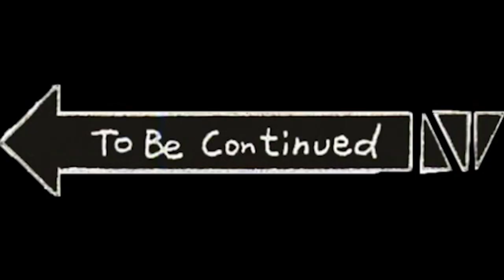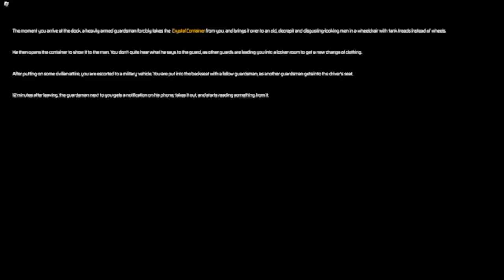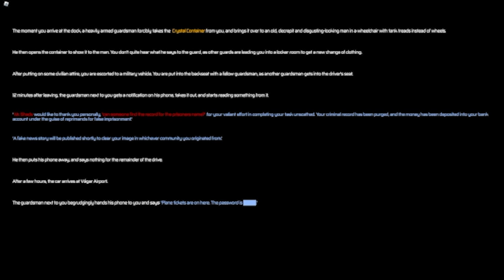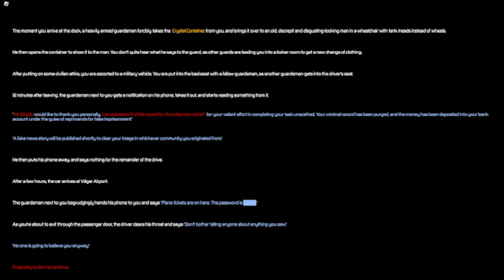We beat Roblox Pressure (Ft. DV)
lucy i hate you

lik and sub or be crushed by lucy

To be continued meme got copyrighted sorry :(